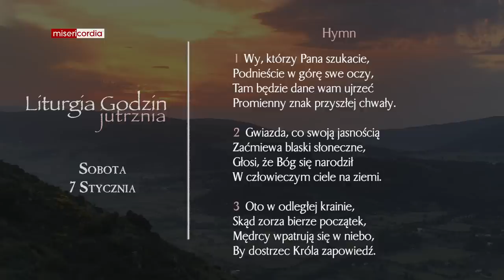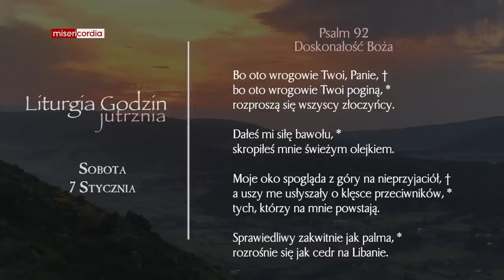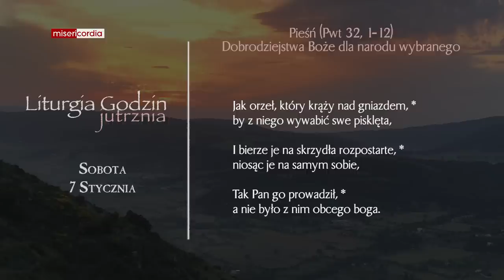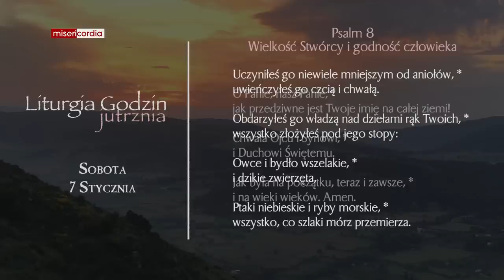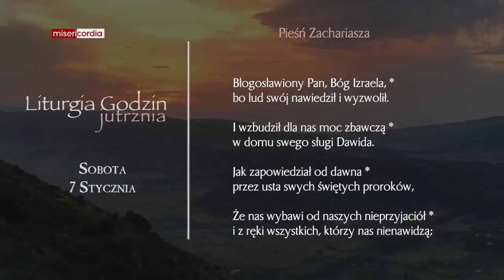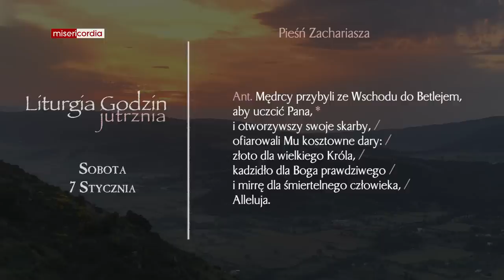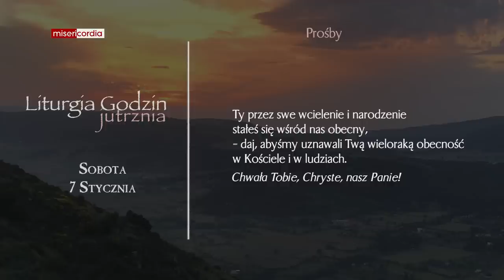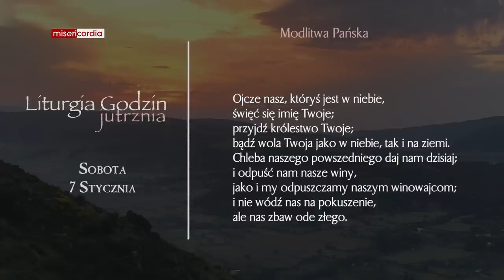Liturgia Godzin | Jutrznia | Sobota, I tyg. po Narodzeniu Pańskim